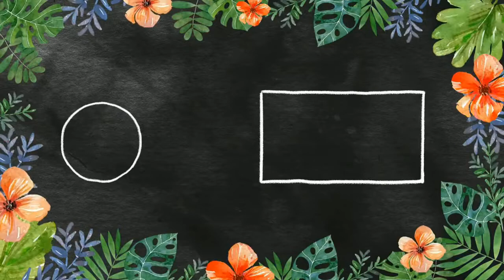வாழைப்பூ வடை / Vaazhaipoo Vadai | JR HOME | JR KITCHEN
மொறு மொறு வாழைப்பூ வடை மிகவும் சுவையான எளிமையான முறை
எங்கள் வீட்டில் நாங்கள் செய்யும் அன்றாட சமையல், கை வினை பொருட்கள், வைத்தியம், இயற்கை வேளாண் முறையை பகிர்ந்து கொள்ளவே இந்த சேனல். செய்யுங்கள்.
சமையல் பாரம்பரிய உணவு முறை குறித்தான காணொளிகளை JR KITCHEN என்ற பகுதியில் காணலாம்